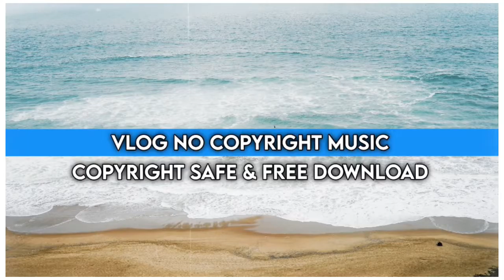Shahed - Indian Fusion 🇮🇳 (Vlog No Copyright Music)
➪ Download Free & Safe Music For Content Creators [ Free Music,Non Copyright Music,Royalty Free Music & Creative Commons ]
➪ You're Free To Use This Song Any Of Your Videos.But You Must Include The Following Credits in Your Video Description [ Copy & Paste ]

➪ Indian Background Music For Videos.This is No Copyright Instrumental Music Can Be Used as Long as You Give Credits To Shahed.More Info Below.Enjoy Listening 🎧 This Indian Beat.

➪ 🎵 Track Info :
☞︎︎︎ Title : Indian Fusion
☞︎︎︎ Artist : Shahed
☞︎︎︎ Genre : Indian
➪ Creative Commons - Attribution 3.0 Unported - CC By 3.0
➪ Music Promoted By "Vlog No Copyright Music Plus" :

➪ We Want You To Enjoy Something New.I Hope You All Will Love It.Wanna Show You Something Unique 🤘

➪ Note : To Use This Free Background Music in Your Videos,You Must Credit Our Youtube Channel in Your Video Description Or End Credits.

➪ About Using The Music :
☞︎︎︎ You Mist Include The Full Credits in Your Video Description.
☞︎︎︎ You Can't Use The Music as Background Music For Your Own Musical Work Without Our Consent.
☞︎︎︎ You Can't Use The Music Without Giving Any Creadits in The Video Description.
☞︎︎︎ You Can't Remove Or Add Parts From /To The Creadits.
☞︎︎︎ You Can't Use Third-Party Software To Download The Video/Track Always Use Our Download Links.

➪ We Have Created a New Channel Where We Do an Agreement With The Artist and Our Record Level To Make Sure All The Music is Free and 100% Safe.

➪ Love You So Much Guy's 💟

➪ Mohammad Xunayed
➪ CEO Of "Vlog No Copyright Music Plus" Youtube Channel.